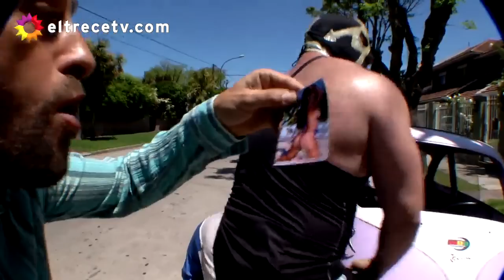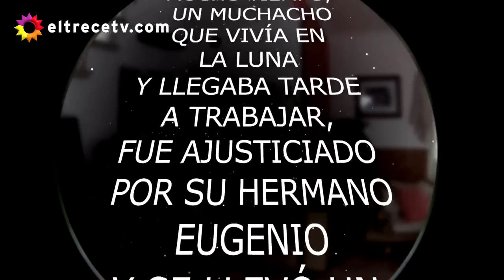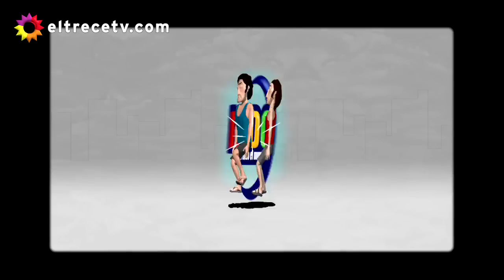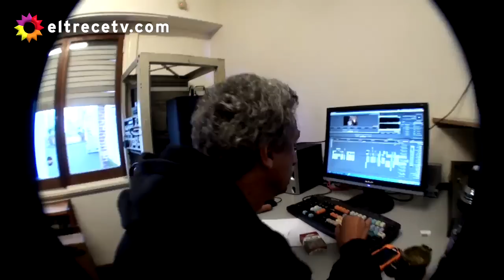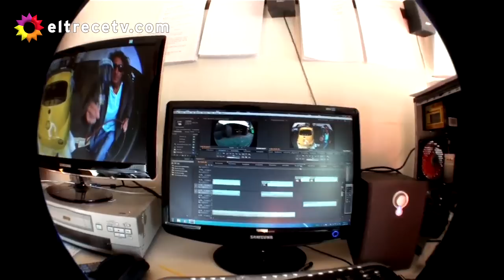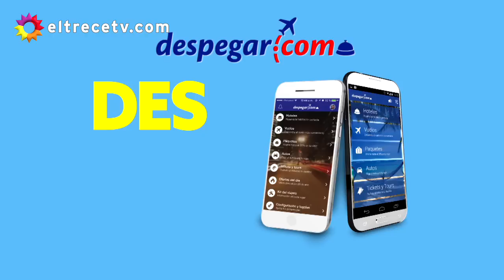MDQ - Programa 27/03/16